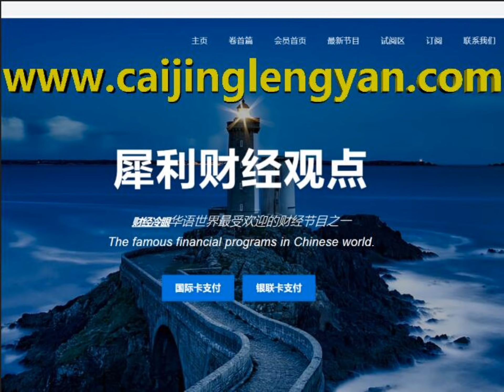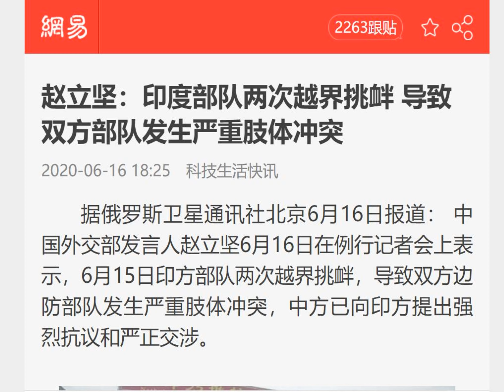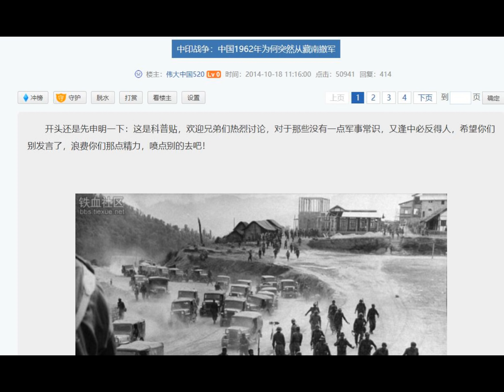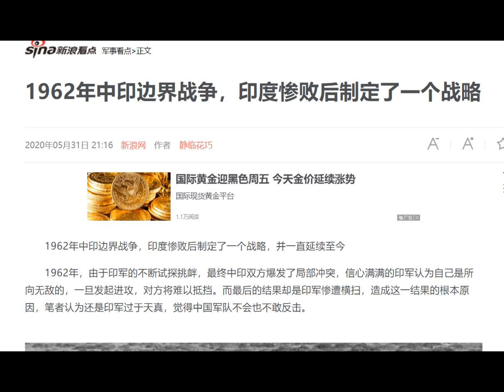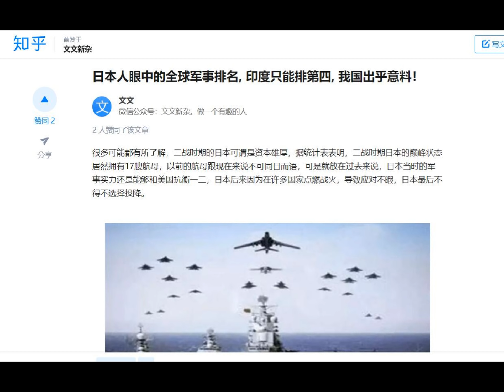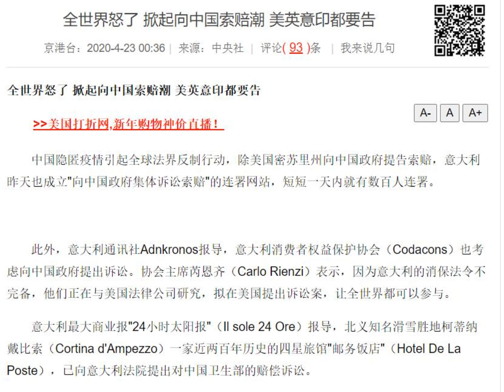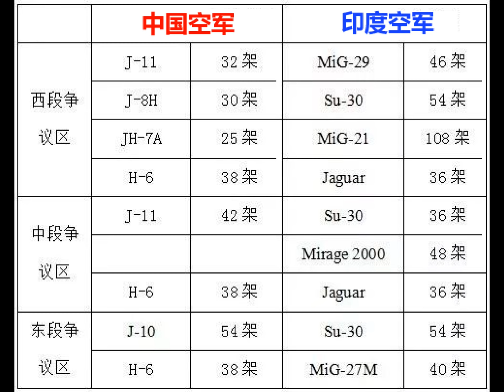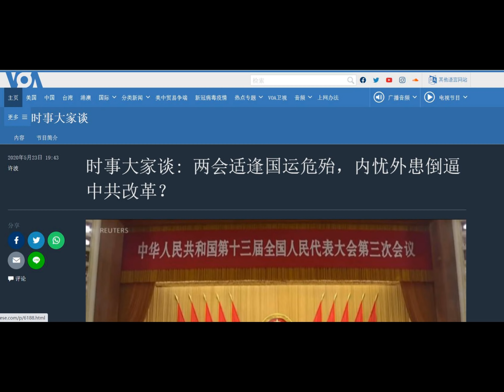财经冷眼：中印边境失控，数十死亡！俄印向美交投名状，习氏生死抉择！（20200617第262期）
这一次，我看最可能还是中共服软认输，换来几年的苟延残踹。但是，如果在被印度打死43个人还没有动作的话，这个所谓的世界第二强国的面子也就彻底丢尽了，再也没有在国际上叫板的脸面了。当然，200斤脸皮后，也没有脸去丢！